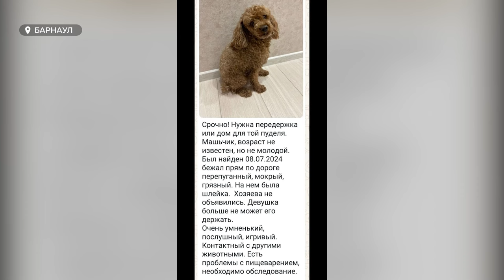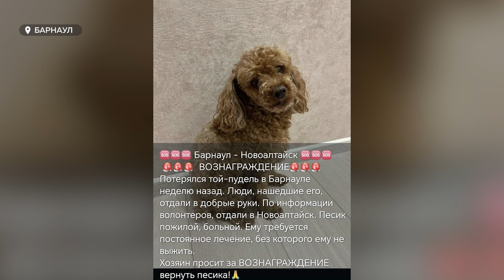Больной, старый пудель оказался в заложниках у случайных людей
Семья из Барнаула уверяет, что их собаку держат в заложниках. Хозяева пса уже сидят на антидепрессантах, а те, у кого собака может находиться, не отвечают на звонки. Как десятилетний пудель Мартын оказался в чужих руках?